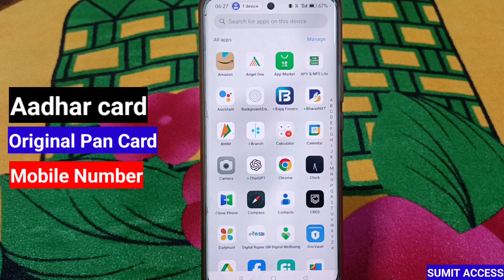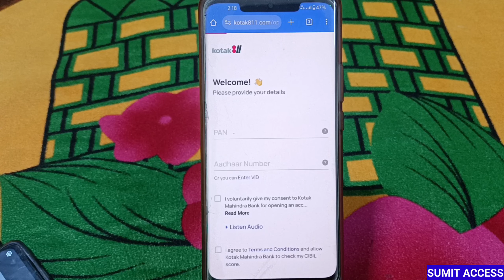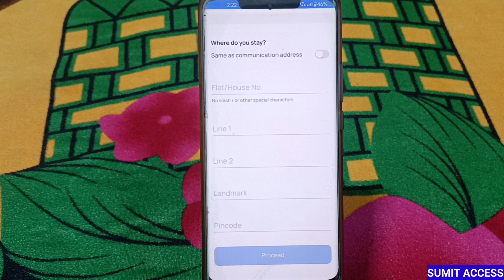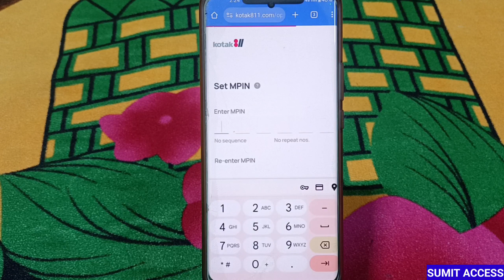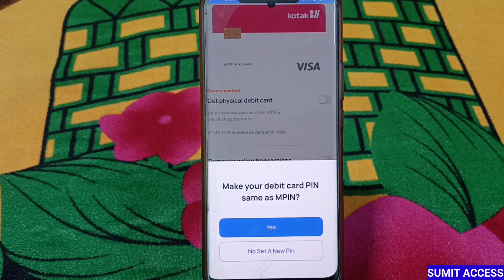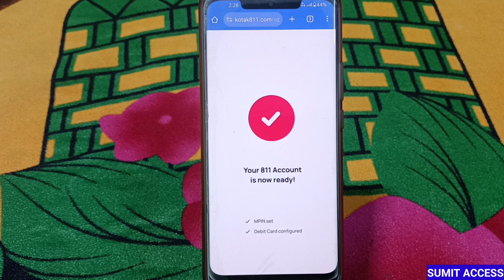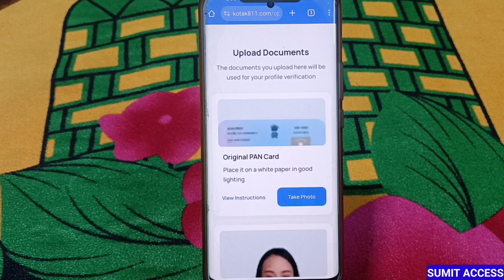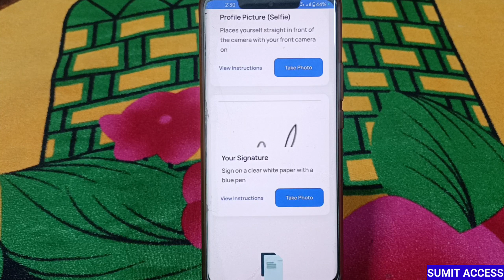Kotak Bank Zero Balance Account Opening Online 2024 | How To Open Zero Balance Account In Kotak 811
Hello Dost
Is video me kotak mahindra bank me zero balance saving account open karne ka complete process btaya gya hai. So aaplog is video ko like aur share jarur kare. Thank You

TOPIC COVERED
Sumit Access
kotak mahindra bank zero blanace account opening online
kotak 811 account opening online 2024
kotak zero balance account opening online 2024
kotak mahindra bank
Kotak 811 account kaise khole
best zero balance bank account
kotak bank me saving account kaise khole
how to open zero balance account in kotak bank
kotak bank me khata kaise khole